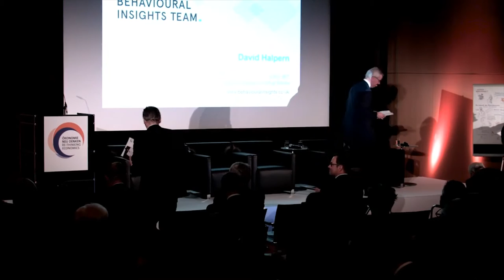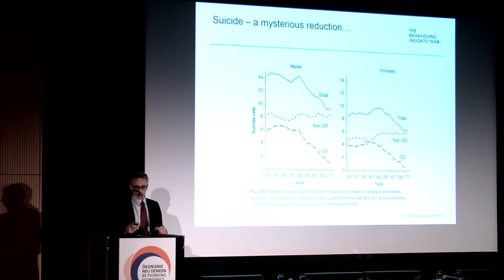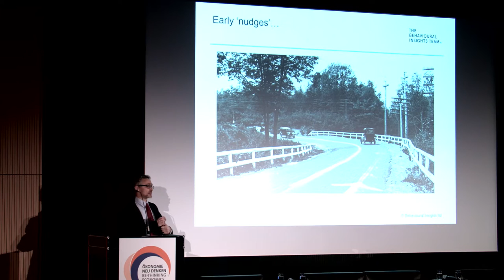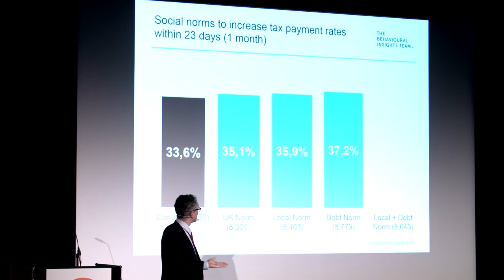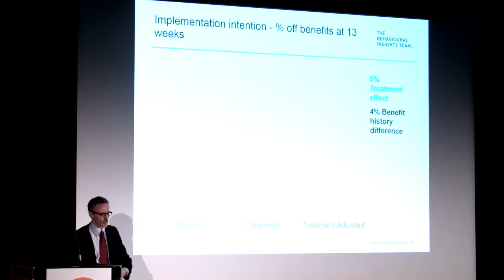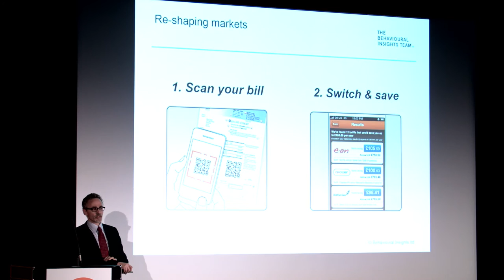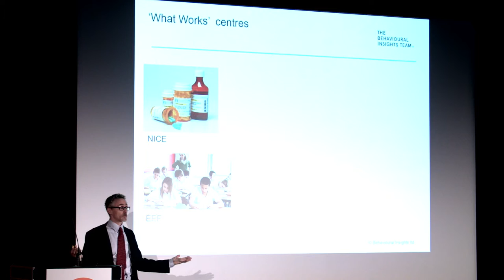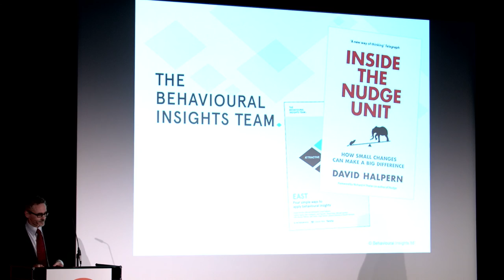Ökonomie neu denken - Konferenz 2016: Verhaltensökonomie und Wirtschaftspolitik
Videomitschnitt der Konferenz "Ökonomie neu denken" vom 16. Februar 2016 in Frankfurt am Main: Keynote von Dr. David Halpern, Chief Executive, Behavioural Insights Team, London (UK) zum Beitrag der Verhaltensökonomie zu einer besseren Wirtschaftspolitik (Vortrag in englischer Sprache)